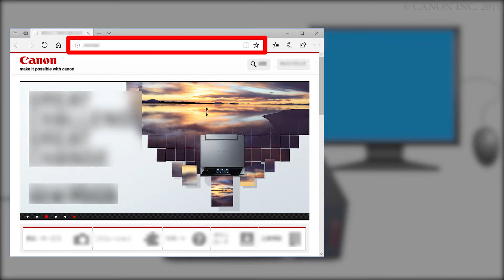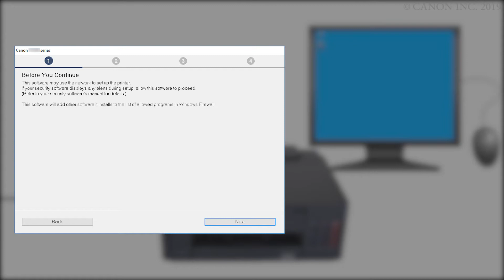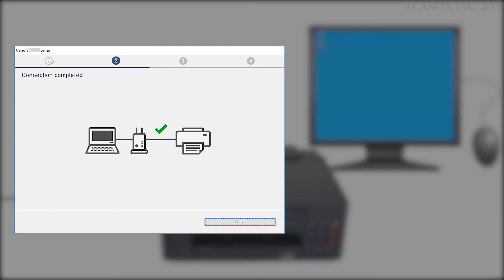Connecting the printer and a computer - 1/4 (Windows) (G5000 series)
Procedure to connect a computer and the printer
Download the data required for setup.
Perform setup.